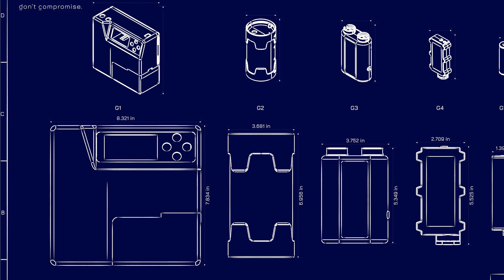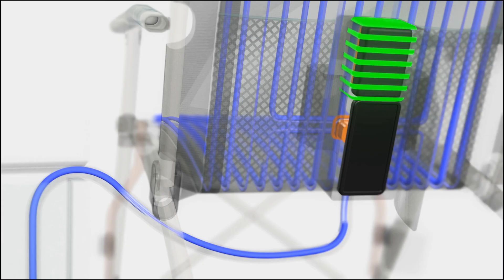ecto Lifestyle | No Callouts [60sec] 16:9